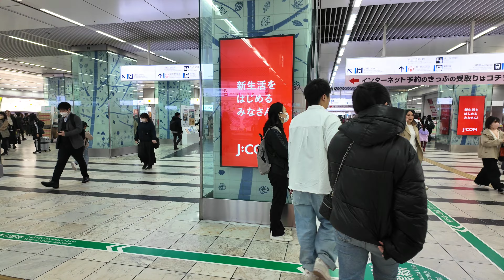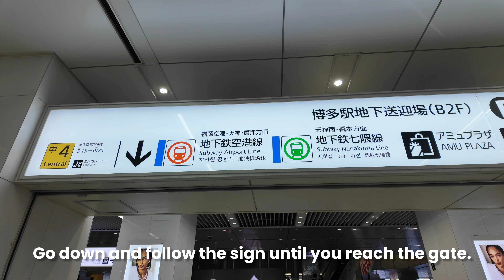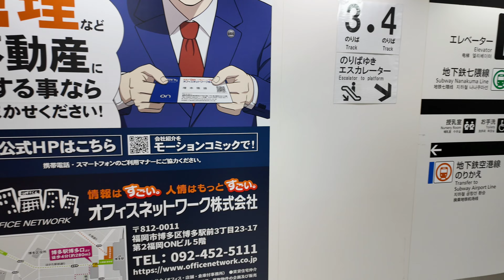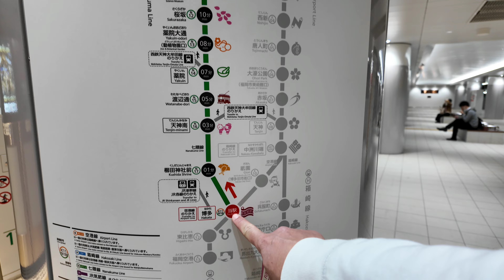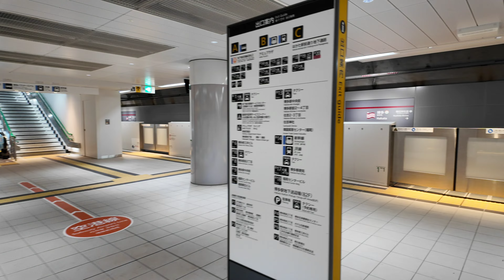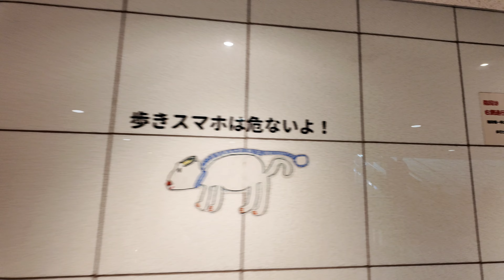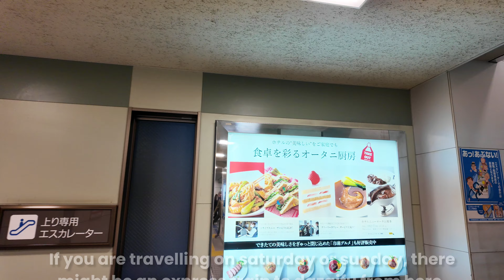How To Get From Hakata Station to Dazaifu Station by Train | Fukuoka Trip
This is how you get from Hakata station to Dazaifu station by using the train. The train is covered by one day fukuoka tourist pass which is sold inside the Hakata Bus Terminal.  Just go to the upper floor for the counter to buy it. You will get the paper based voucher which you can show to the train attendant and bus driver.

Video taken on 29 March 2024